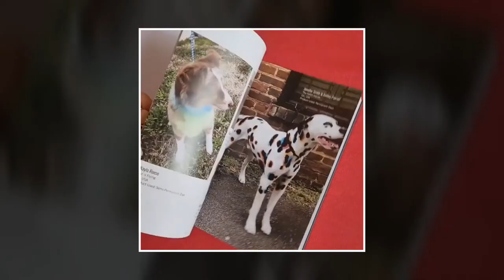Grooming from the Roots - OPAWZ Creative Pet Grooming Tips & Tricks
OPAWZ Creative Pet Grooming Tips & Tricks
Grooming From The Roots
By professional pet stylist Lilith Lux from Pet Revival USA

In this article you are going to learn how to Groom From The Roots for creative dog grooming & coloring tips. Using safe and pet friendly products, pet grooming can be enhanced by adding personal touches to nearly any pets that can be washed.
The end result is a beautiful translation of the deep connection shared between artist, animal and the imagination.